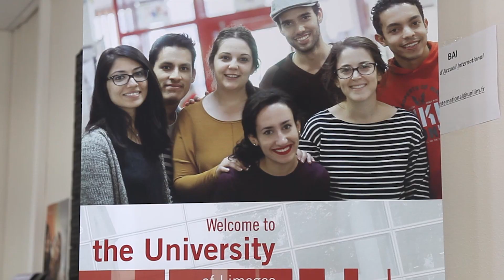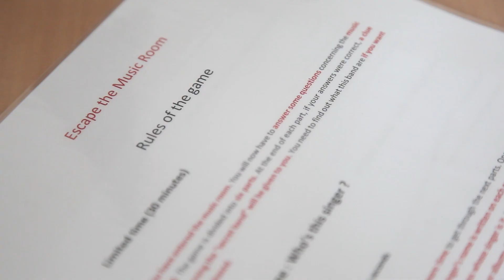[REPORTAGE] : Retour sur la 1ère édition de la Fête des Langues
Le Centre de langues a organisé en collaboration avec le Pôle International une fête des langues pour clôturer l'année universitaire sur une note festive. Au programme des conseils et des informations sur les dispositifs de formations en langues et de mobilités internationales le matin; un quiz interactif BeatYourTeacher et des escapes games multilangues l'après-midi.